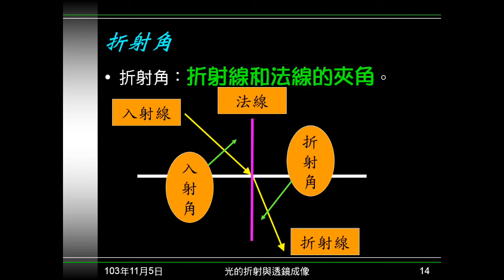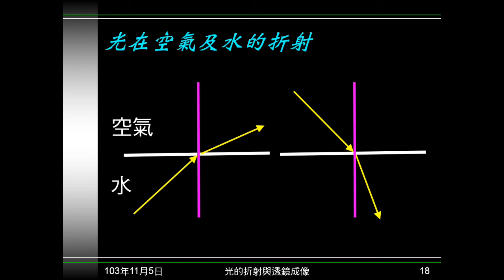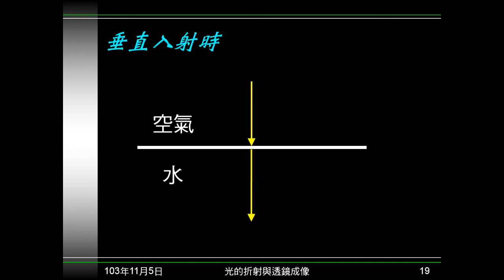103學年國二理化 光15：折射定律、判斷光速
說明折射定律，並由此判斷光速快慢。解釋偏向法線和偏離法線，及再次說明垂直入射時情況。